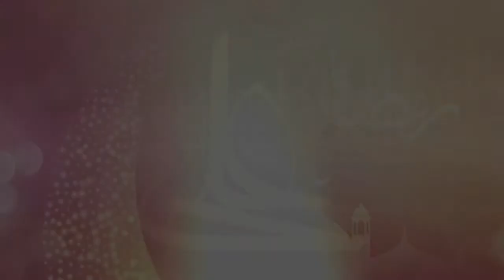استقبال ماہ رمضان قسط سوم. by H.I Iftikhar Ahmed Ghadeeri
Tafseer Quran
Nehjul Balagha
Sahifa Sajjadiya
Islam
Shia Islam
Quran
Imam
Jamia Kabeera
Sharhe Dua and Ziyaraat
Deen e Islam
Imamat
Seerat